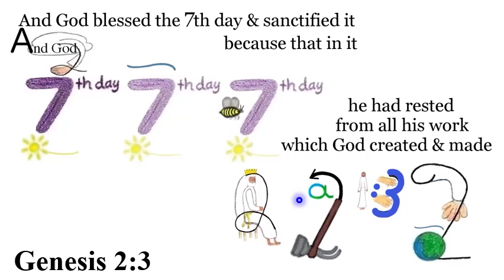E. Genesis 2:3 Say 3 times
Did God bless and make the 7th day an honourable and sacred day? (And God blessed)
Genesis 2:3 And God blessed the 7th day, and sanctified it: because that in it he had rested from all his work which God created & made.